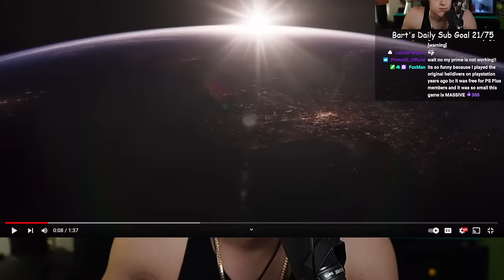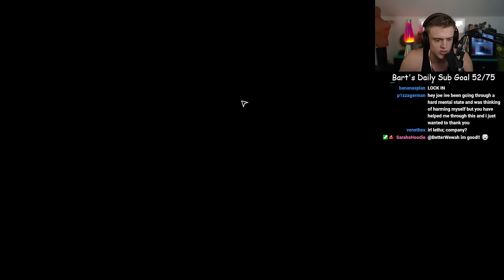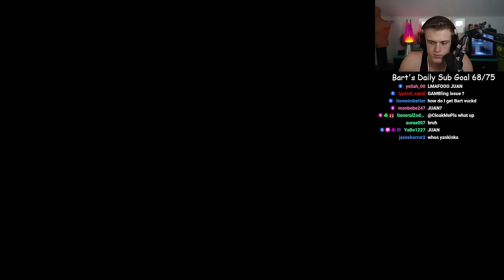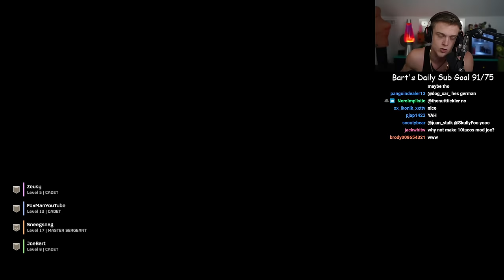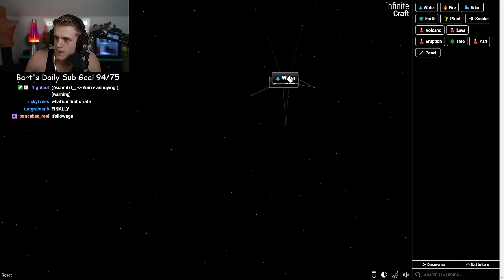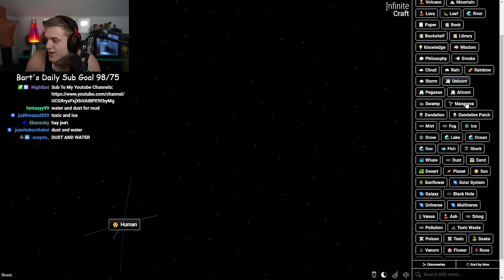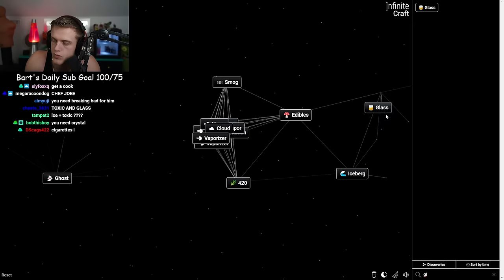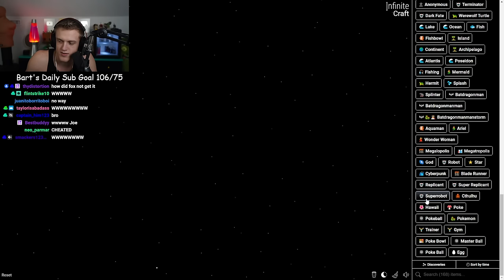Joe Bartolozzi | Helldivers 2 & Infinite Craft #3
TIMESTAMPS:
00:00 Stream Starts
01:25 Introduction & Talking to Chat
30:25 Helldivers 2
2:16:29 Infinite Craft Races (w/ Sneeg, Zeusy, Foxman)
3:31:50 Stream Ending